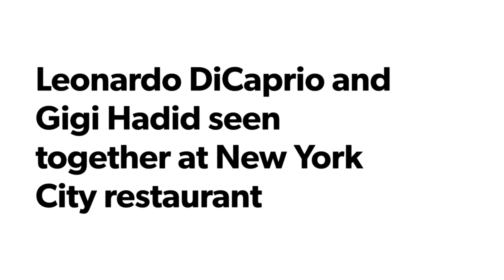Leonardo DiCaprio and Gigi Hadid seen together at New York City restaurant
Leonardo DiCaprio And Gigi Hadid Were Spotted Together At A Restaurant In New York City
The couple was photographed making dinner reservations at Cipriani in New York City. As security escorted them out of the restaurant.